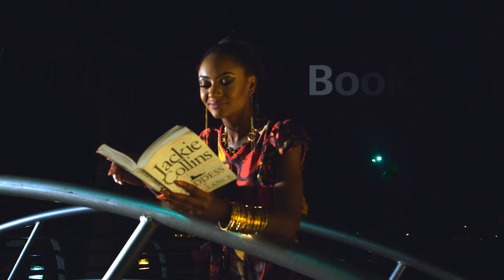The Red Carpet - Olamide Live In Concert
Our Red Carpet hosts Toyin and Onos catch up with all the celebs spotted at the OLIC Concert in Lagos. Tune in to see the latest red carpet trends, who does the most convincing Olamide impression and of course who does the best Shoki... Enjoy!